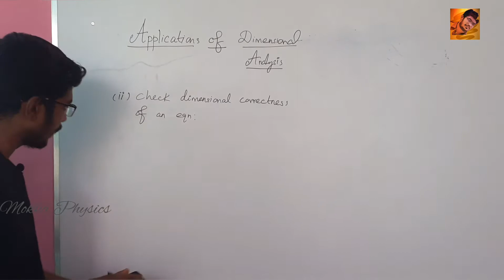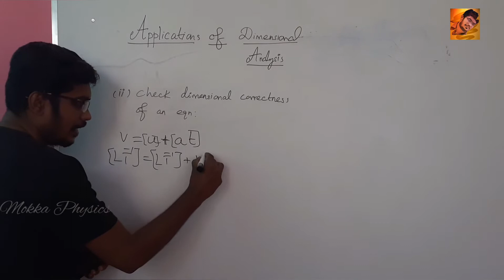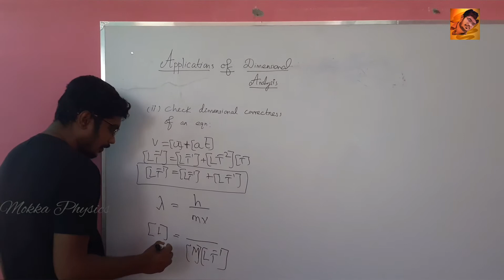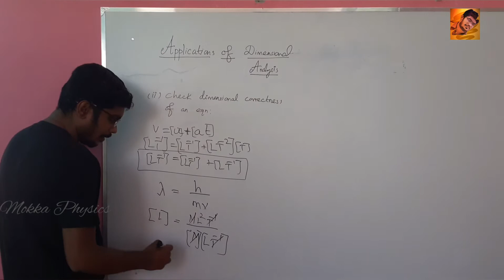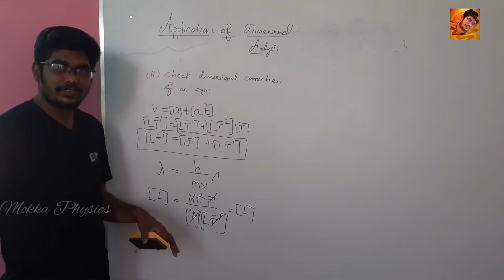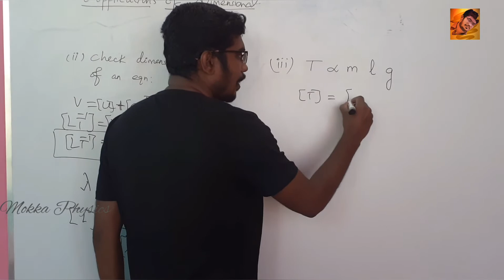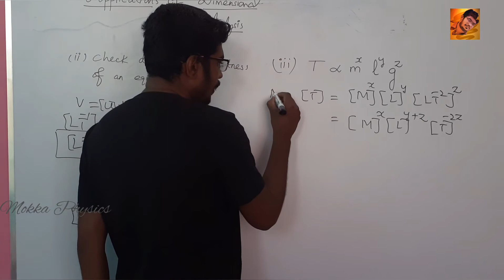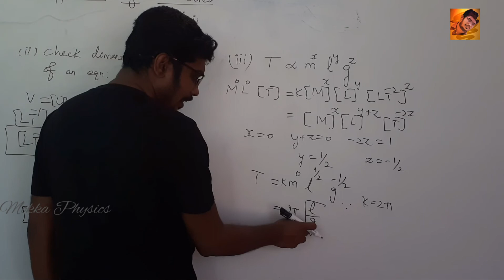STD 11|Applications of dimensional Analysis|Part 2|Tamil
hello friends...
                           In this video we are going to discuss about the applications of dimensional Analysis..we have solved a problem based on time period.This is an example problem in TamilNadu +1 Physics textbook and this is very important question for board exam .